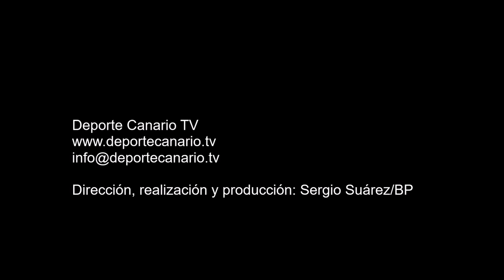Gol de Braulio, jugador del Panadería Pulido 27 11 2015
Gol de Braulio, jugador de CF Panadería Pulido, minuto 16 (primera parte) 0-1. Partido de fútbol UD Teror-CF Panadería Pulido. Categoría Regional Preferente Las Palmas. Temporada 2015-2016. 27/11/2015. Jornada 13. Campo de Fútbol Municipal del Pino. Teror. Resultado final: 2-2.